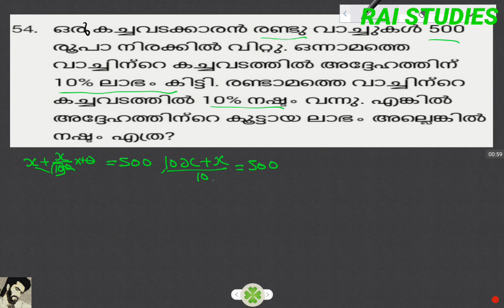PSC LDC RAI EX 8 PERCENTAGE MALAYALAM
Psc questions and answers rai ph 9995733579